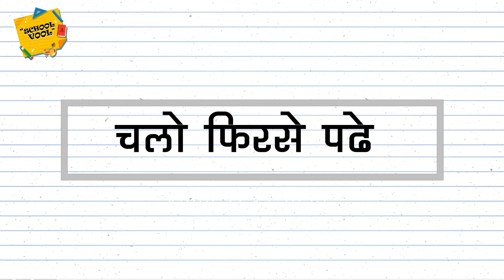Pyasa kauwa |प्यासा कौवा कविता | School Vool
''School Vool "

प्यासा कौवा  नैतिक कहानियां “चाहे समय कितना ही कठिन क्यों न हो, धैर्य से काम लेना चाहिए और उस कठिनाई से निकलने के लिए बुद्धि का प्रयोग करना चाहिए. धैर्य और बुद्धि से हर समस्या का निवारण संभव है. “

इस कहानी से हमें यह सीख मिलती है कि हमें किसी भी परिस्थिति में हिम्मत नहीं हारनी चाहिए। मेहनत करते रहना चाहिए, क्योंकि मेहनत करने वाले को ही सफलता मिलती है।